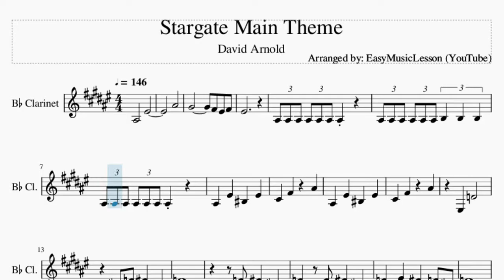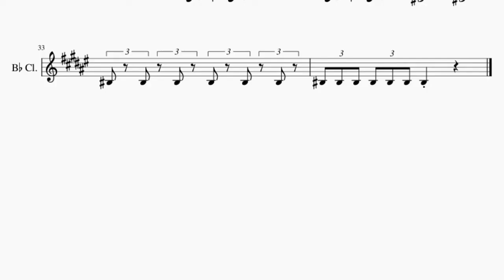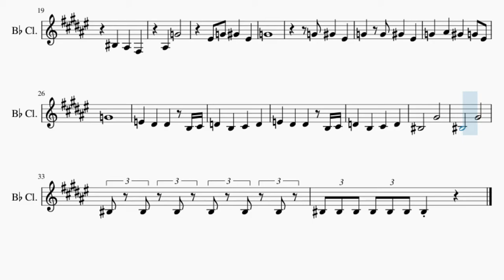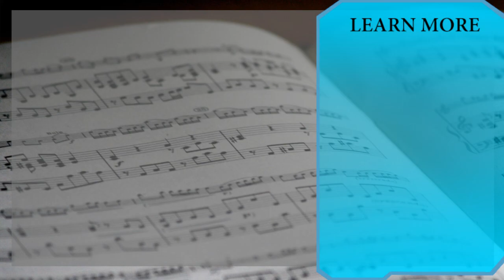Clarinet Sheet Music: How to play Stargate Main Theme by David Arnold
Here is a sheet music/tab video on the song Stargate Main Theme by David Arnold on the clarinet. A clarinet sheet music arrangement which is transposed to notes that are easily played by clarinet, for the song Stargate Main Theme by David Arnold.

EasyMusicLesson teaches you to play the your favorite instrument, through well-arranged sheet music so that you too can learn how to play Stargate Main Theme by David Arnold on the clarinet as fast as you can. A clarinet sheet music with backing tracks to help your play the song better.

Chords of Clarinet arrangement:
Ab Maj   Ab Min   Ab Sus 4   Ab Maj   Ab Min   Ab Min   A Maj
Ab Min   Ab Min   Ab Min   A Maj   Ab Min   Ab Min   A Maj
Ab Maj   Db Min   Ab Maj   Db Min   Ab Maj   Db Min   Ab Maj
Db Min   Ab Maj   Db Min   Db Maj   Gb Min   Db Maj   Gb Min
Db Maj   Gb Min   Db Maj   Gb Min   Db Maj   A Maj   F Maj
A Maj   F Maj   Bb Min

Melody notes of Clarinet:
Bb3   F4
Bb4
Ab4     Gb4 F4 Gb4
F4
Bb3 Bb3 Bb3 Bb3 Bb3 Bb3 B3 B3 B3
Bb3 F4 C4 F4
Db4 Gb4 Bb4
Db4 Gb4 Bb4
F3 D4
C4 D4 Eb4 C4
D4
D4 Eb4 C4
D4 D4 Eb4 C4
D4 F4 Eb4 D4 C4
D4
C4 Bb3 Gb3
Bb3 G4
F4 G4 Ab4 F4
G4
G4 Ab4 F4
G4 G4 Ab4 F4
G4 Bb4 Ab4 G4 F4
G4
E4 Eb4 Eb4 B3 Db4
D4 B3 Db4 D4
C4   Ab4
C4   Ab4